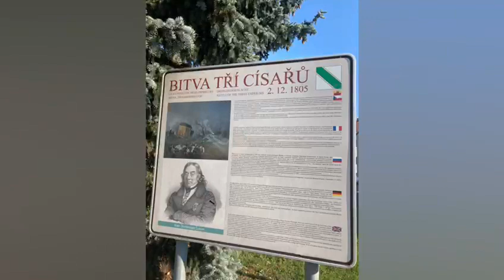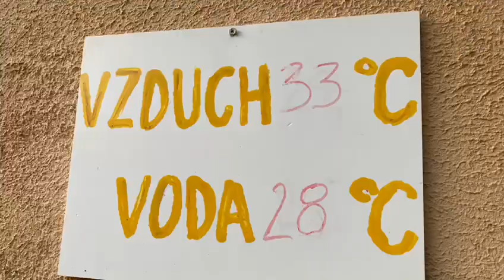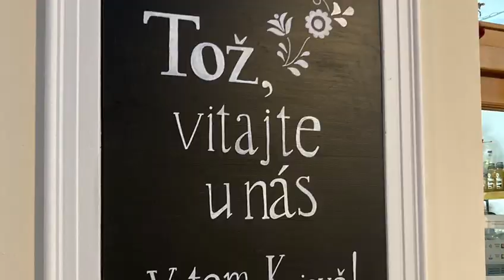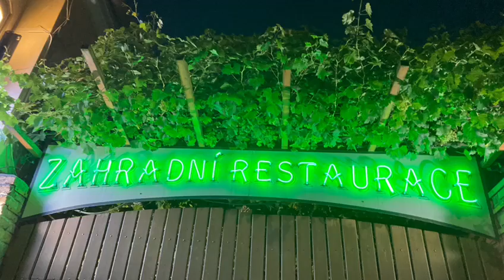Okrašlovaci spolek Když tě líže padesátka Cyrilometodějská stezka Morava 1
‎Dana Kačerovská posílá video